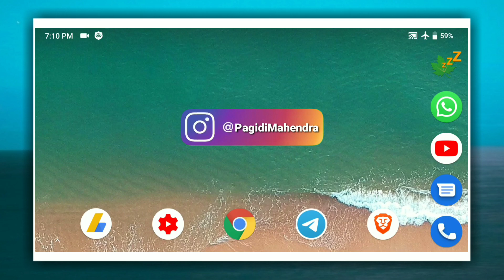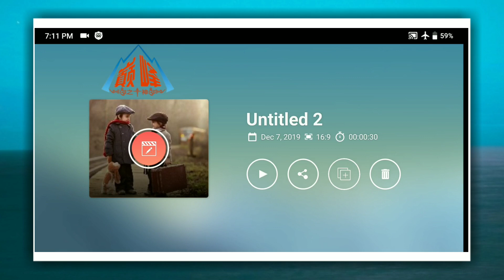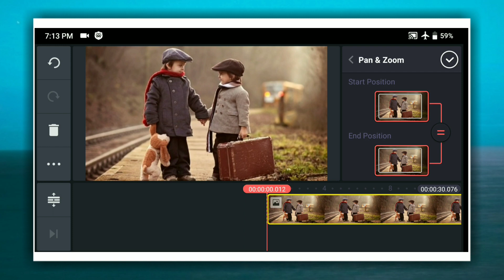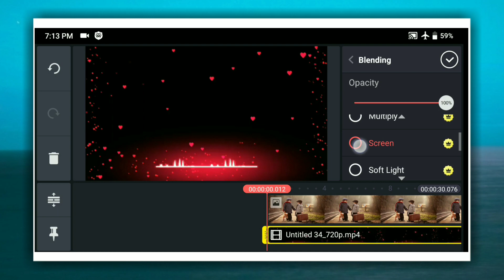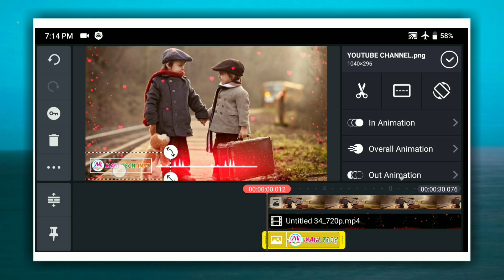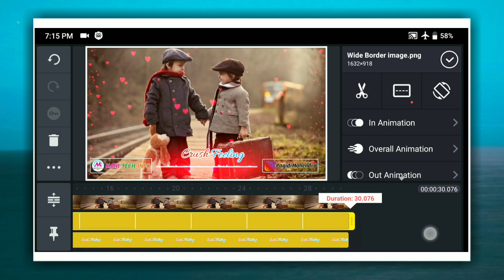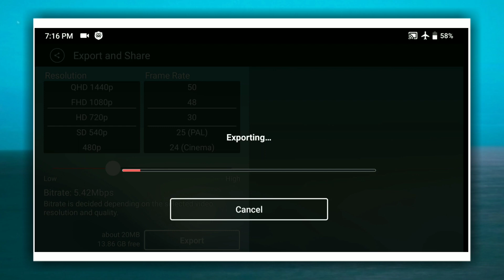How to create whatsapp status video in telugu 2019 | best whatsapp status editing in telugu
Videoder App Download link

create whatsapp status video in tepugu
How to Create Trending Whatsapp Status video
Create Trending Whatsapp Status
Best Whatsapp Status Editing in Telugu December 2019